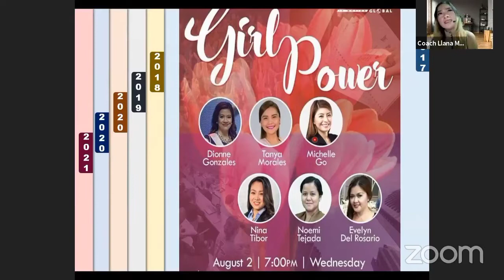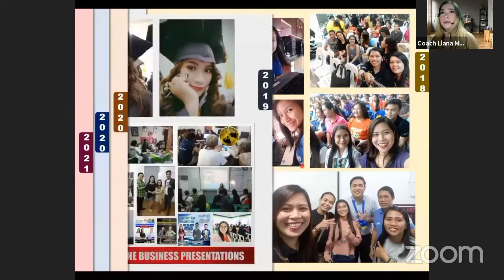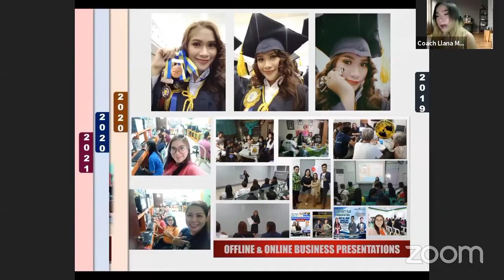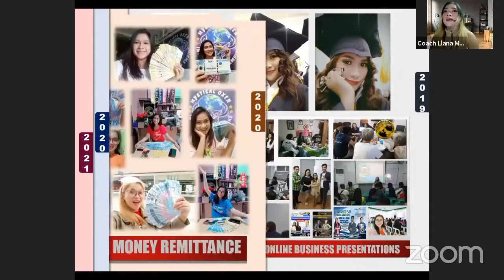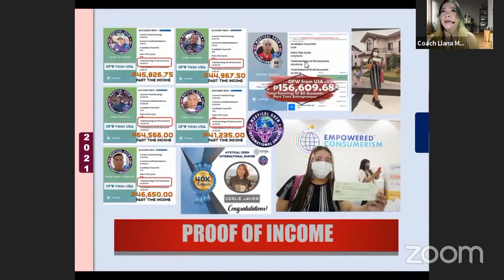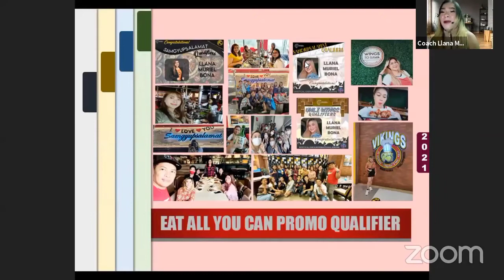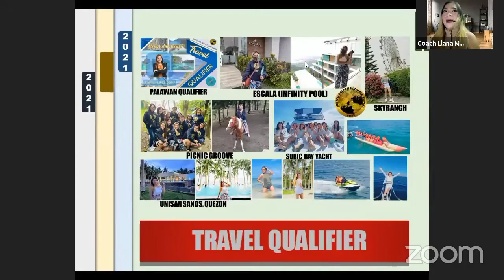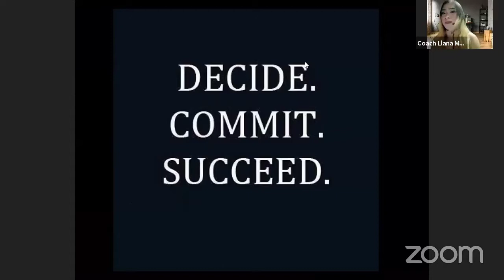Llana Muriel Bona | Student | Success Story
I'm Llana Muriel Bona 21 years old, dating estudyante—no work experience. Naniniwala talaga ako na wala sa edad at estado mo ngayon sa buhay ang pagiging successful. Nasa tamang opportunity lang yan!😉💯

Madaming pwedeng mangyari sa isang MATAPANG NA DESISYON💯 Samahan mo ng matinding AKSYON, magpaturo sa may alam para nasa tamang DIREKSYON.

"Don't let your AGE define what you can do. AGE IS JUST A NUMBER"🔥